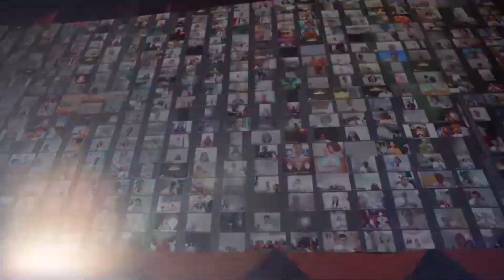20230115 ZOOM IDOL คุณสมัย เลิศพิชาชาญ